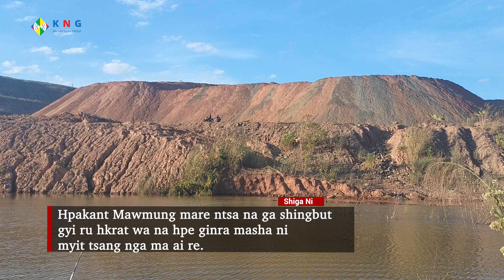KNG Daily TV (December 25, 2023)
Hkaya bum de lung wa taw nga ai Myen hpyen dap hpe KIA ni lapran hta hkap shingla gasat taw nga ai re.

Namdu mare kaba hpe Balawng TNLA dap ni zing madu kau sai re.

Hpakant Mawmung mare ntsa na ga shingbut gyi ru hkrat wa na hpe ginra masha ni myit tsang nga ma ai re.